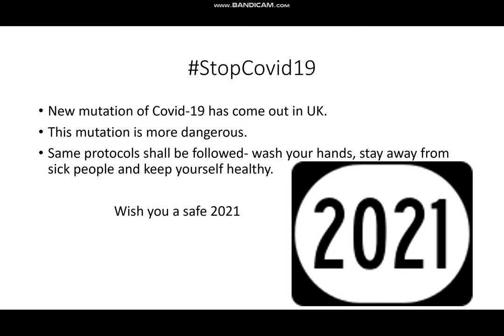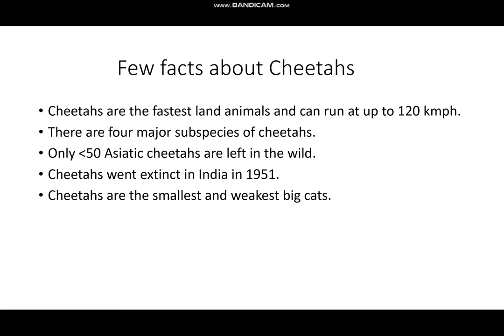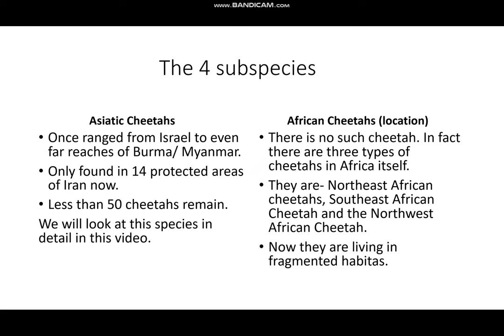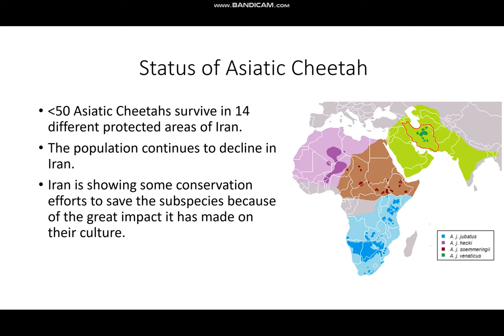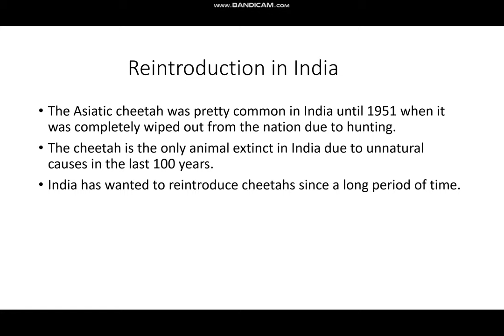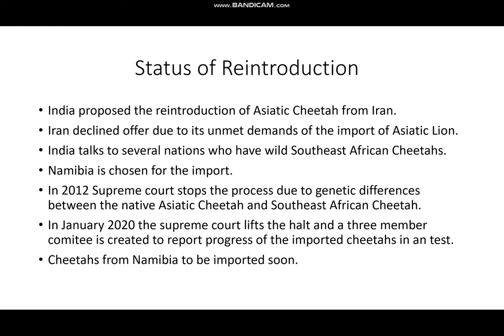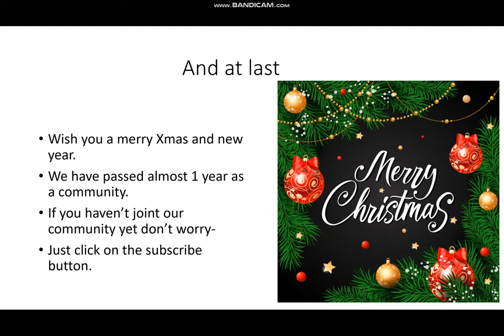Cheetah conservation explained| Part 1| Cheetah reintroduction in India